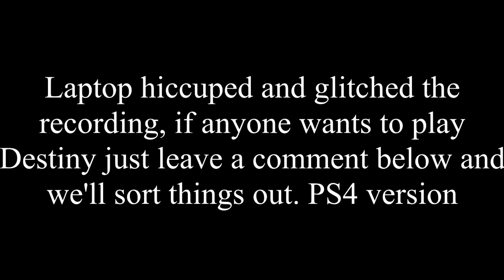2015 update Splatoon 60fps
I know its late as hell but better than never, also first time rendering a video at 60fps. There was a hitch in my Dell laptop so theres a chunk of the video possibly missing, my apologies.